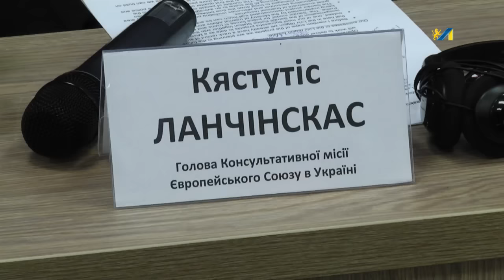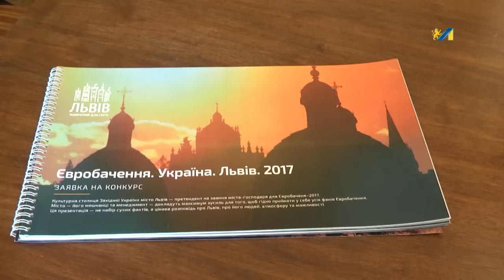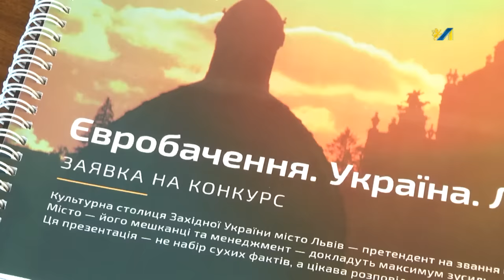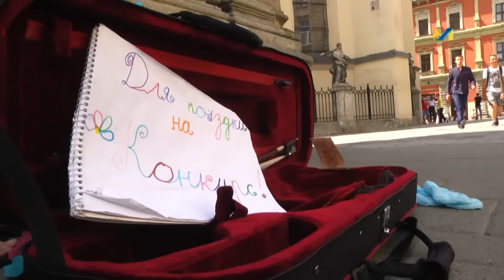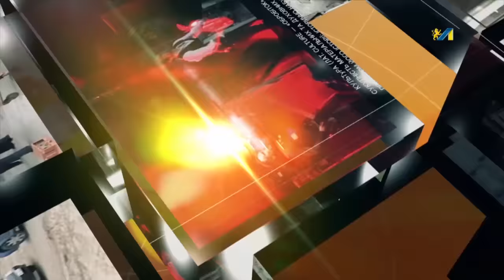ОЧІ. новини 08.07.2016